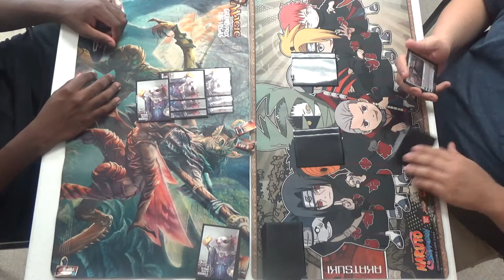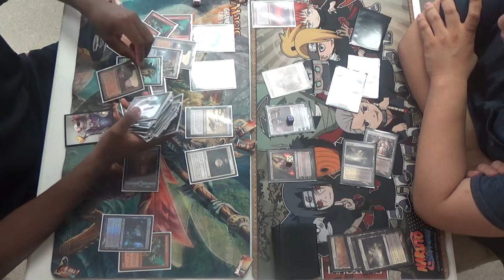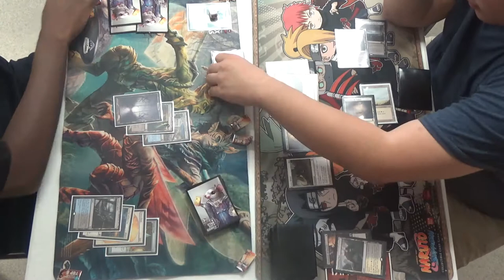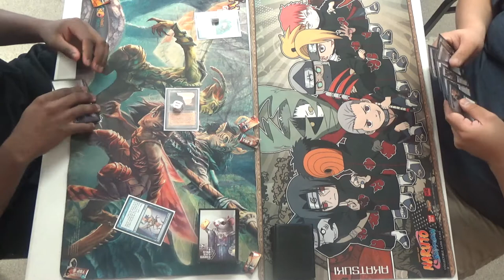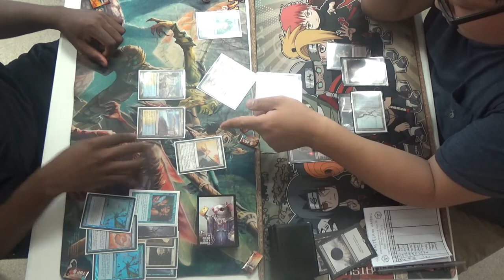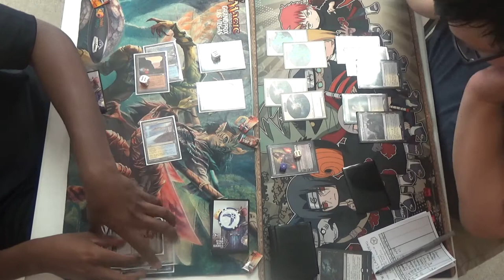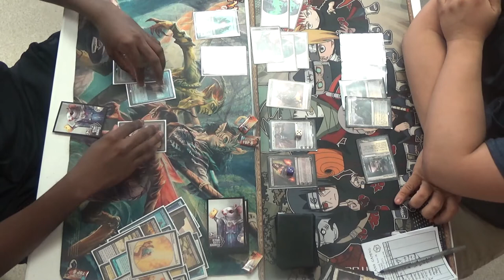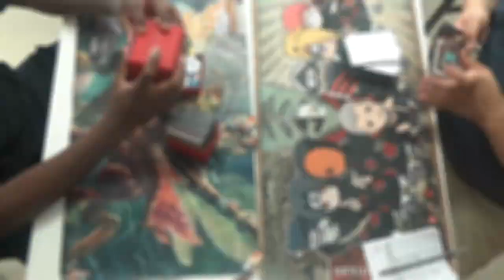Modern Magic — Ad Nauseam vs. Orzhov Smallpox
This is the quarterfinals of the Modern PPTQ hosted by TapStart Games on July 29th, 2017.

Thanks to our patrons:
Benedetto Diab

Special thanks to TapStart Games for allowing me to film at their event.